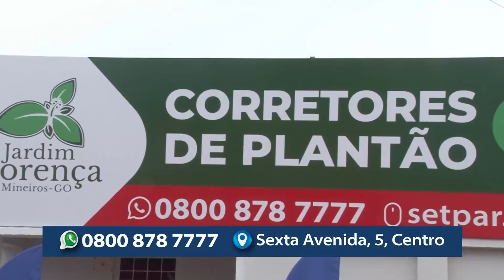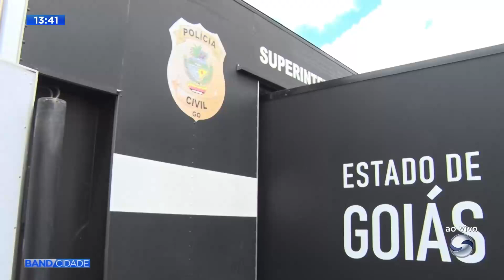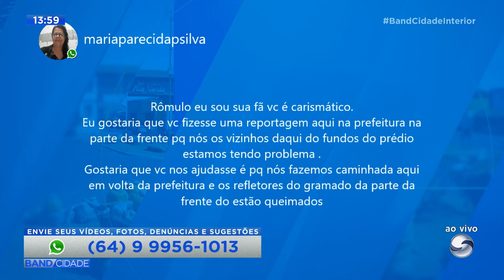Bloco 02 - Band Cidade Interior | 29.11.2024